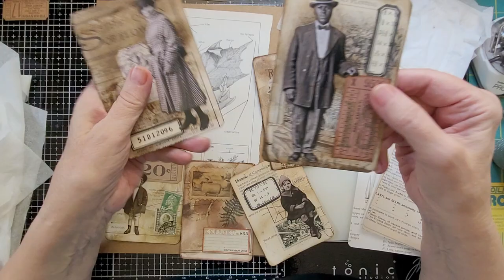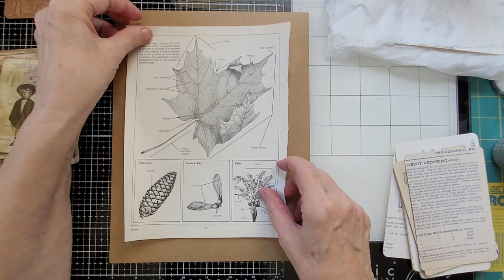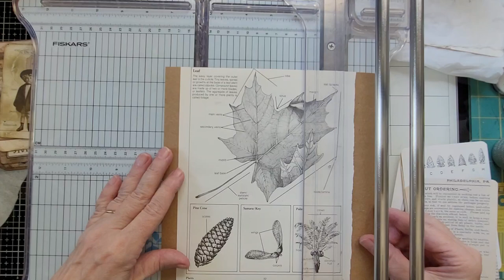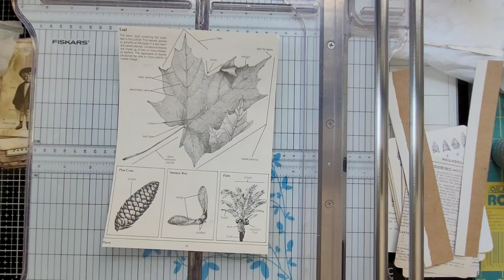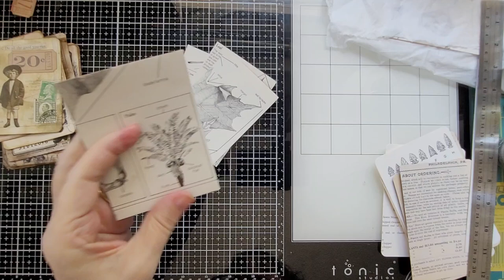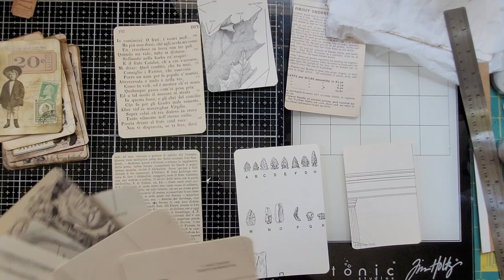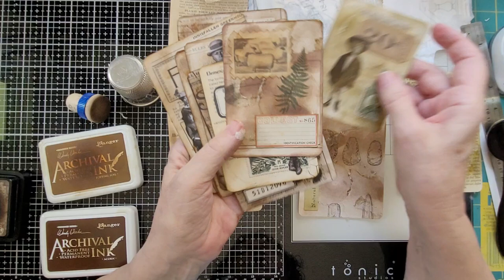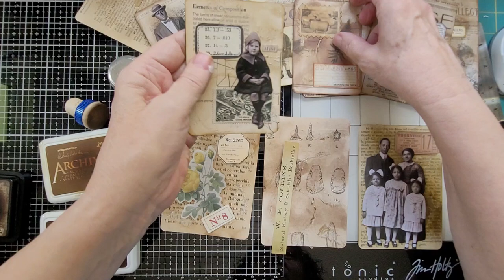Try Something New Tuesday August 20, 2024: Making Grungy Backgrounds for Journal Cards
This week I try a method of making grungy backgrounds for journal cards which I saw on WhichCraft DoYouDo: Link to the video I watched is below

Etsy Shop